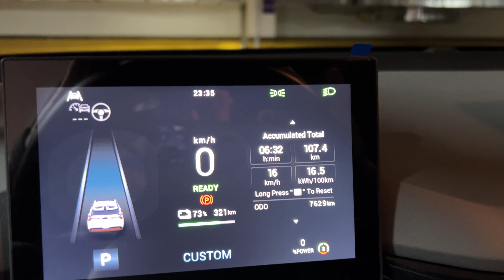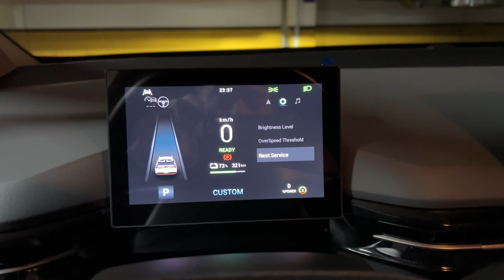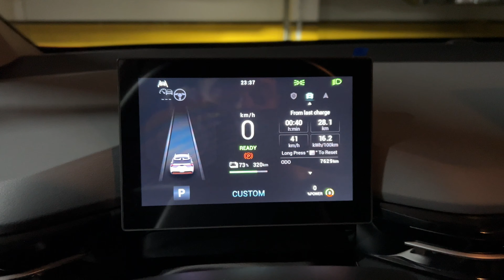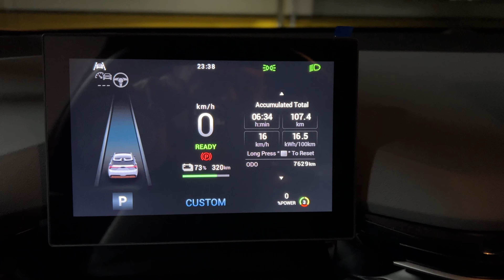2023 MG4 Elektrikli Araba - YOL BİLGİSAYARI ve KM Sıfırlama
MG4 Luxury Yol Bilgisayarında KM sıfırlama ve diğer menü detaylarını kısaca anlattım @MGTurkiye

MG4 Aksesuar Linkleri;
-MG4 Ai Box (Google Play, Youtube, Netflix, Hulu, Kablosuz Carplay ve Android Auto)